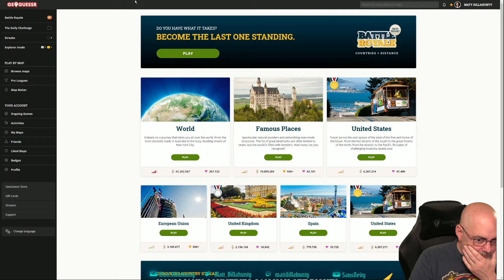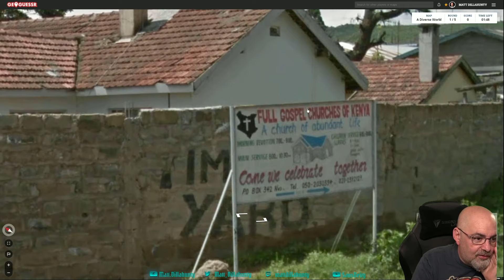Isaac runs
Games - The Binding of Isaac: Repentance, Geoguessr, Chess